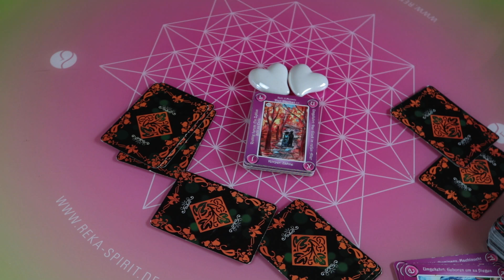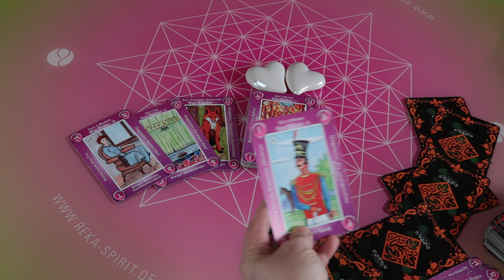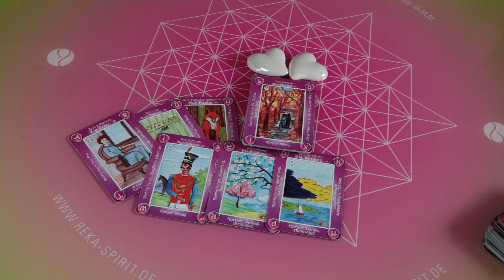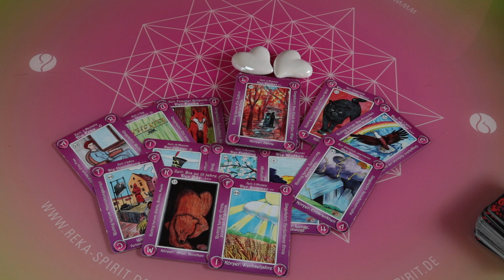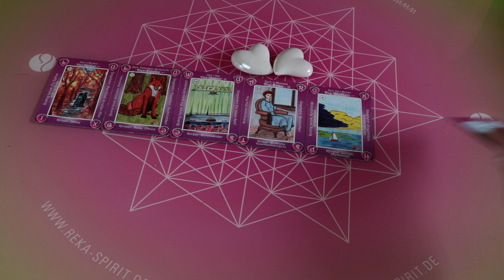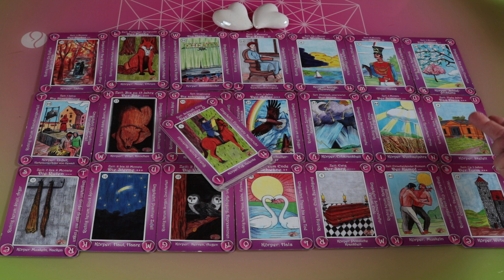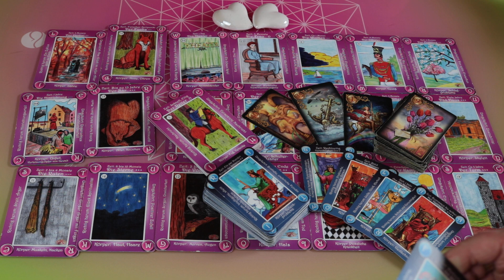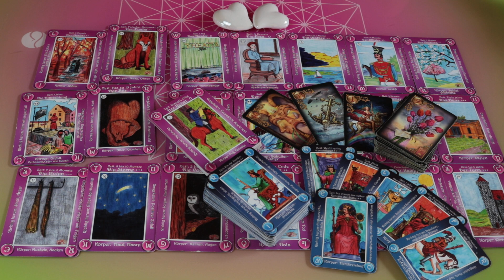Die Bombe platzt! 😱😱😱Seelenpartner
TERMINE IM SEPTEMBER

Erfolgs- und Business Coaching

Wochenangebot 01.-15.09. / 45 € / Jetzt buchen
Kartenberatung

Wochenangebot 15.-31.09. / 120,00 € / Jetzt buchen
Kartenlegen in Video Form

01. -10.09. Portal Tage Marathon / 270,00 € / Jetzt buchen                                                                                                                                  mit Reiki Großgrade und Lichtgrade

05.09. Venus im Jungfrau / 88,88 € / Jetzt buchen

09.09. Lichtportal - Portal der Vollendung / 111,10 € / Jetzt buchen
ein kraftvolles Ritual

10.09. Vollmondritual und Energiekreis  / 111,10 € / Jetzt buchen                                                                                                                     Vollmond im Tierkreiszeichen Fisch

16.09. Venus Quadrat Mars / 88,88 € / Jetzt buchen
Spannungen in Beziehungen werden harmonisiert

20.09 Venus Trigon Uranus / 111,10 € / Jetzt buchen
für mehr Harmonie in der Beziehung

23.09. Tag und Nachtgleiche  / 88,88 € / Jetzt buchen

24.09. Venus Opposition Neptun / 111,10 € / Jetzt buchen

25.09. Neumond Ritual und Energie Kreis / 88,88 € / Jetzt buchen
Neumond im Tierkreiszeichen Waage

26.09. Venus Trigon Pluto / 88,88 € / Jetzt buchen
Es geht um Gedanken über Liebe, Beziehungen und Gefühle